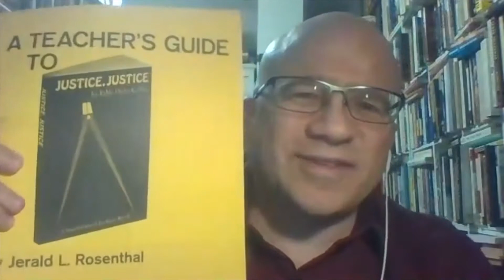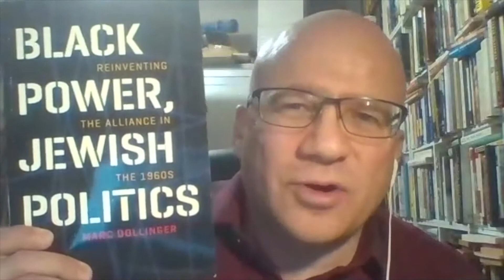SHARED LEGACIES | GPJFF in Conversation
Dr. Elliot Ratzman, GPJFF Screening Committee Member, interviews Dr. Shari Rogers, Director of SHARED LEGACIES. Streaming at the 40th Gershman Philadelphia Jewish Film Festival!

This essential and edifying documentary chronicles the history of the Black-Jewish alliance in America. Revisiting critical points in history when Black and Jewish Americans faced hardships due to segregation and racism, the film begins with the founding of the NAACP in 1909 – when Jews, Gentiles, and Black Americans initiated a “new abolitionist movement” – and concludes with an examination of modern-day race relations.